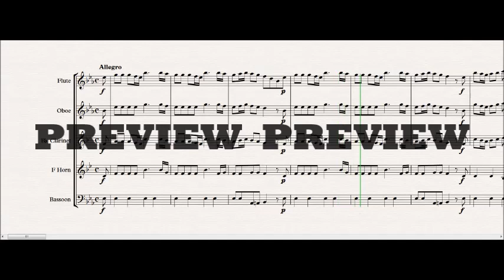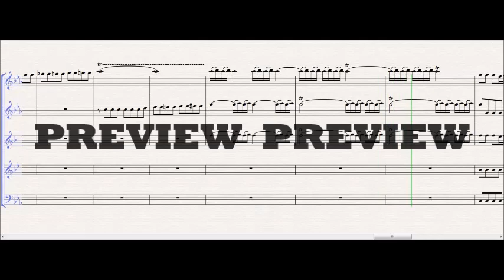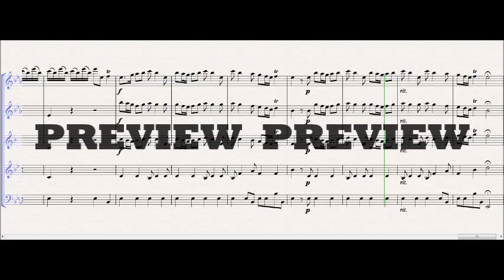Spring from the Four Seasons - Wind Quintet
Vivaldi’s ever-popular ‘Spring’ concerto from the Four Seasons is perfect repertoire for weddings, birthdays and other celebrations. This can also be played as part of a recital, particularly an outdoor one, and makes an excellent addition to a church service or other celebration at Easter time. The arrangement here uses bassoon and horn as strong grounding, with interplay between the flute, oboe and clarinet covering the violin solos from the originals. Each player has their chance to shine, combining to form a piece that is both a showcase for each instrumentalist’s skills and a guaranteed crowd pleaser for all occasions.